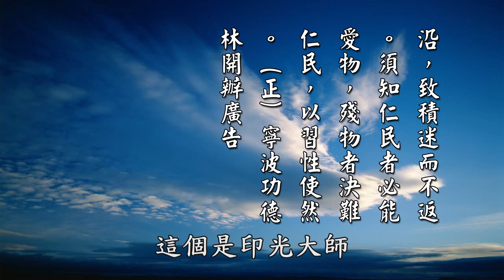黃警官_殺生因果故事014印祖開示 戒殺吃素